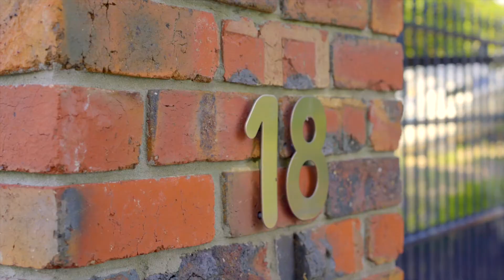18 Hillcrest Road, Warrandyte South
Peaceful, Private Rustic Surrounds, Spacious Family Accommodation

Sitting graciously on 9,608 sqm (approximately) in rustic surroundings overlooking glorious scenery, this immaculately presented five bedroom (one currently used as a study/guest room) three bathroom residence offers a lifetime of serenity.

An enchanting approach via established gardens and a circular driveway, introduces an impressive home of classic and contemporary notes in an idyllic setting with a clever floorplan of multiple, versatile living areas offering an enriching lifestyle amongst nature and around the in-ground pool. The tasteful open-plan living/dining area, accented by the warm tones of timber and a brick-featured open fireplace reveals a soft ambience. A casual meals space, connecting to a pergola framed terrace is highlighted by gleaming Italian porcelain tiled flooring and adjoins the stone-benched chef's kitchen appointed with Smeg appliances including 5-burner cooktop and soft-close cabinetry with an appliance cabinet.

A spacious and light-bathed family zone has another fireplace and also connects to the paved terrace. The sitting area is perfect for relaxed reading complimented by excellently-appointed study/guest room. The elegant main bedroom has a built-in-robe and luxe ensuite and two further robed bedrooms share a luxurious family bathroom. A generous garage/multi purpose room can be used as you desire while modern separate accommodation ideal for welcome guests, consists of a living area, well-equipped kitchen, robed bedroom and bathroom. Features include slab heating, ceiling fans, alarm, split-system heating/cooling, CCTV recording cameras, outdoor security shutters, gate/front door video intercoms, auto main front gates, shade sails, storeroom, water tanks, double garage and second driveway entrance.

A superb property within proximity to Yarra Road Primary School, Melba College, Yarra Valley Grammar, Burnt Bridge Shopping Centre and McAdam Square shops, Ringwood North Shopping Centre, Chirnside Park and Eastland Shopping Centres and wonderful Warrandyte for lunch, coffees and the vibrant artistic community.